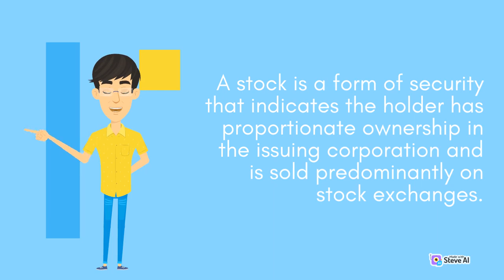Key takeaway of stock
A stock is a form of security that indicates the holder has proportionate ownership in the issuing corporation and is sold predominantly on stock exchanges.

The companies issue stock to raise funds to operate their businesses.

Historically, stocks have outperformed most other investments over the long run
There are two main types of stock: common and preferred.

Understanding about Stocks
Company issue stock to raise funds to operate their businesses and the holder of stock, a shareholder, may have a claim to part of the company's assets and earnings
A shareholder is considered an owner of the issuing company, determined by the number of shares an investor owns relative to the number of outstanding shares. If a company has 1,000 shares of stock outstanding and one person owns 100 shares, that person would own and have a claim to 10% of the company's assets and earnings.